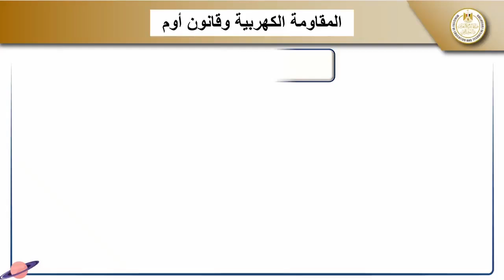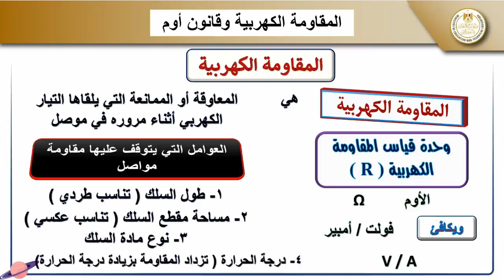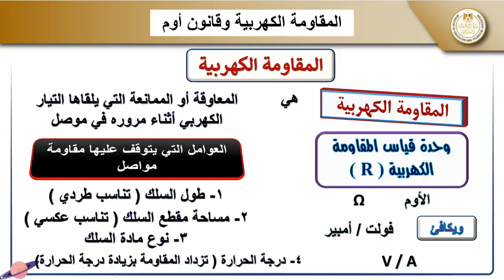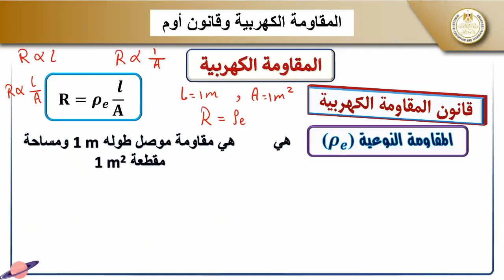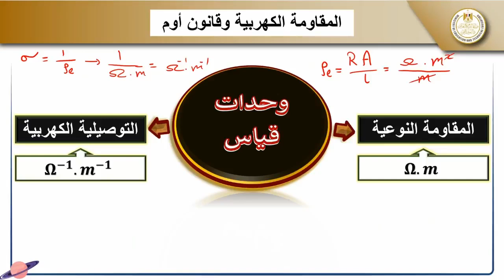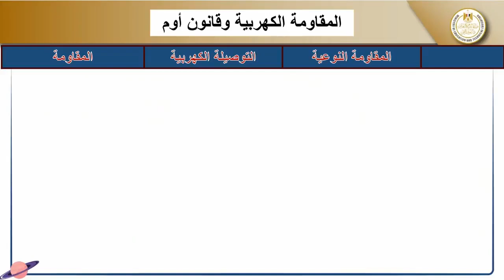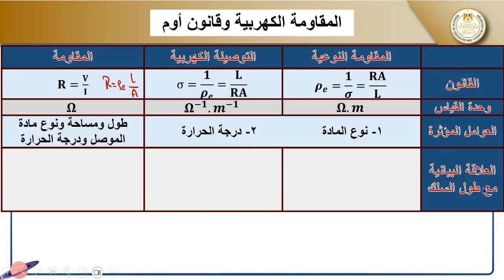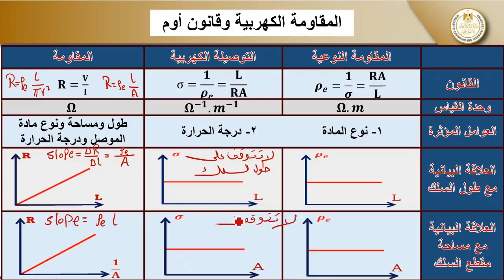فيزياء للصف الثالث الثانوى ٢٠٢٤ _ ٢٠٢٥ الحصة الثالثة المقاومة الكهربية